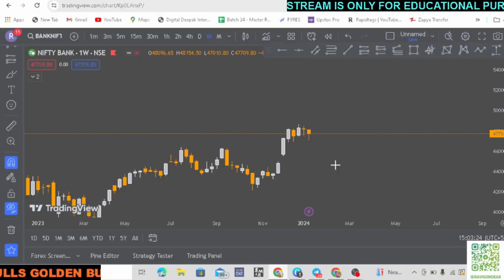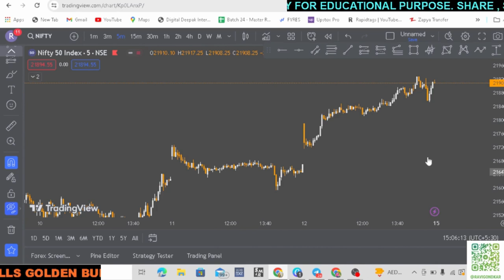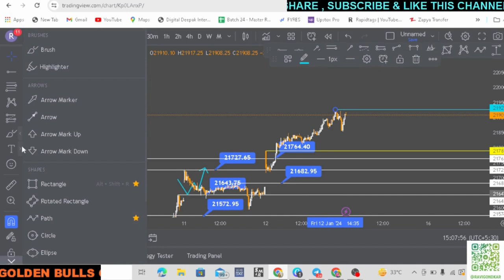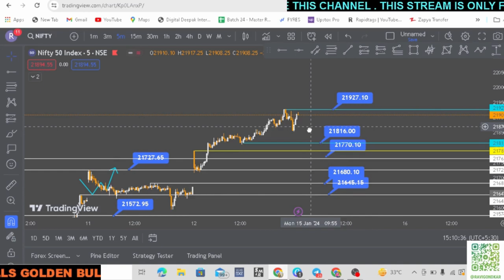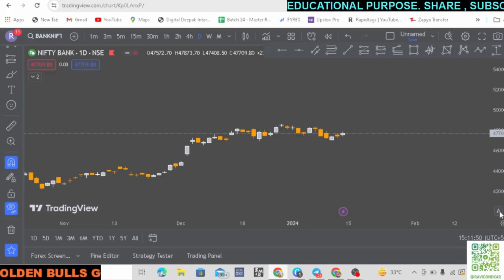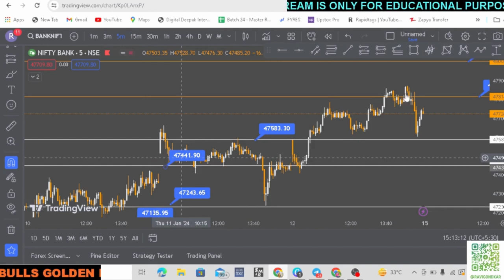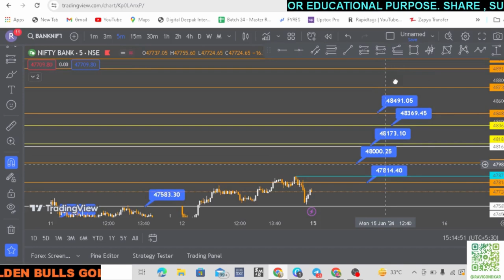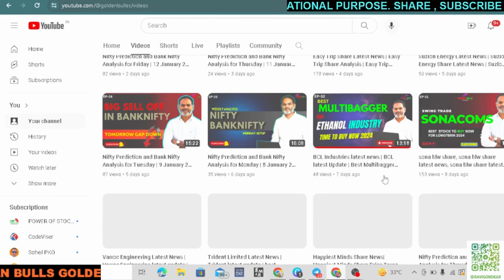Nifty Prediction and Bank Nifty Analysis for Monday | 15 January 24 | Bank Nifty Tomorrow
GOLDEN BULLS

Nifty Forecast
nifty
Nifty Nifty
nifty share price
bank nifty
bank nifty share price
nifty today
nifty tomorrow
nifty analysis
banknifty analysis
nifty prediction
nifty tomorrow
nifty tomorrow
nifty analysis
banknifty analysis
nifty prediction
15 January bank nifty
15 January market
15 January market analysis
15 January nifty
banknifty 1 January
nifty 15 January Monday
nifty 15 January 2023
nifty 15 January prediction
nifty analysis
nifty monday
nifty on 15 January 2023
nifty on monday
nifty prediction